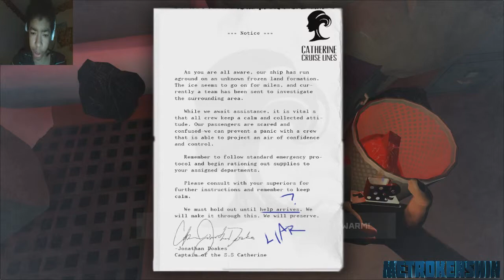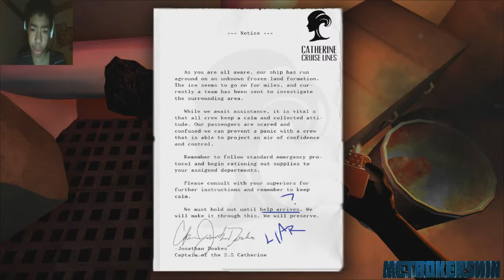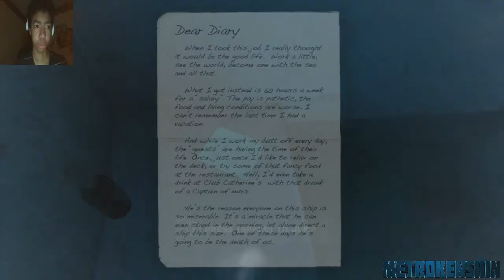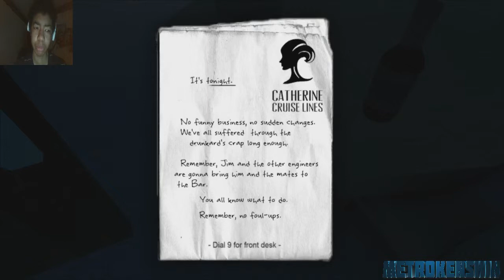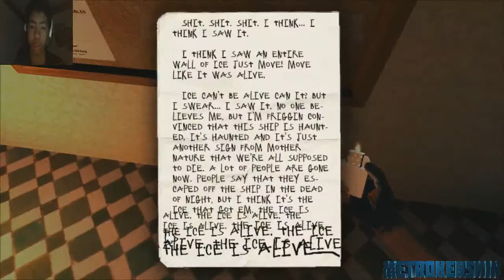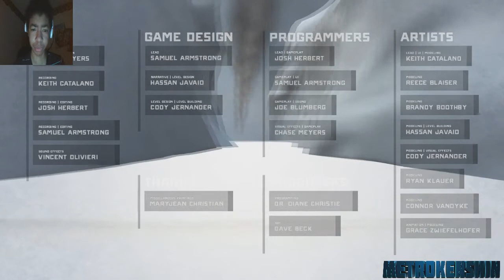Flash Frozen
Have a Steam Account?

Have a Duxter?

My Walmart Wishlist